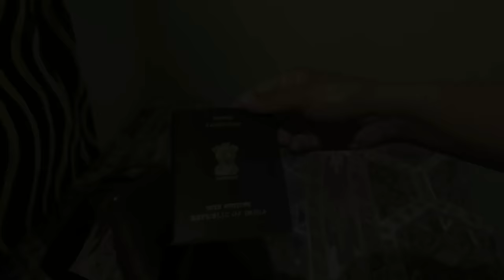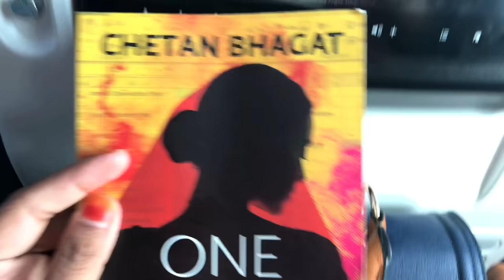What's in my travel Hand Bag / How to pack Coconut oil in luggage/ Travel Vlog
Time to go back to schedule, go back to routine, get back on the usual track of lifestyle in Riyadh. A very emotional moment that would only keep us connected because we miss being with them, with parents and siblings.

Here I have shown how I pack coconut oil from Kerala to Riyadh, in a way that don't leak. Some items that I pack before traveling is also included.

In my hand bag :

Maybelline Kajal

Rimmel Lip liner

Sunscreen from Bioderma : (similar one )

Garnier BB Cream

MaxFactor Foundation

Eye Liner

Lipgloss & Lipstick by DIVAGE

Make up Pouch ( similar one )

Rujuta Diwekar PCOD Book

One Indian Girl
Power Bank from Anker

Extra Chewing gums pack

Baby Wipes from Nuby